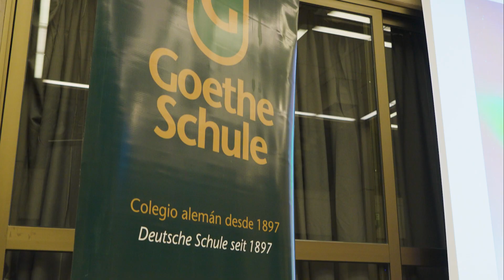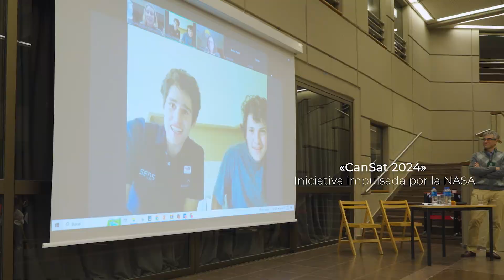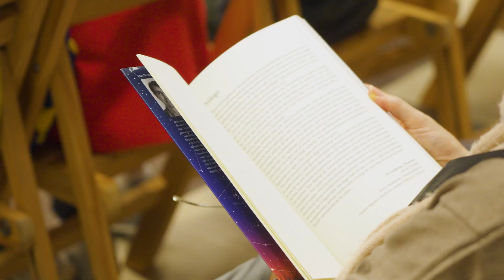Star Party, una jornada de astronomía en la Goethe-Schule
Compartimos con ustedes una recopilación de momentos de la Star Party, la jornada de astronomía que se llevó a cabo en la Goethe-Schule.

Agradecemos a Nicolás Martone y Franco Iotti (alumni Camada 2020) por haberse comunicado con nosotros por videollamada desde Estados Unidos durante su participación en CanSat, una competencia internacional impulsada por varias agencias espaciales del mundo, entre ellas la NASA y la Agencia Espacial Europea (ESA). Esta iniciativa está dirigida a estudiantes y consiste en reproducir a escala todo el proceso por el cual se diseña, construye, prueba, lanza y opera un satélite.

También les damos las gracias a los oradores Pablo Cirielli, Sebastián Otero, Franco Meconi, Guido Moyano, Gabriel Bengochea, Diego Giraudi y Enzo de Bernardini, y a Andrés Vattuone por su colaboración de siempre.

Próximamente podrán escuchar las charlas en Spotify o en su plataforma de podcast preferida.

¡Los esperamos en la próxima Star Party!